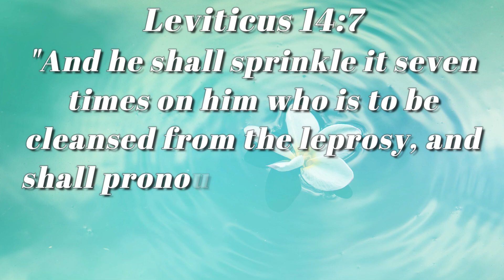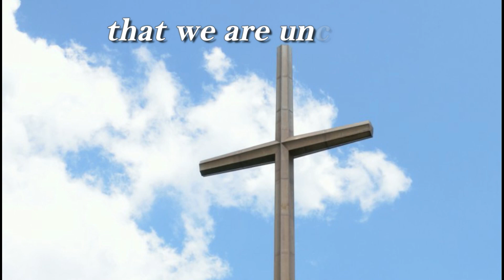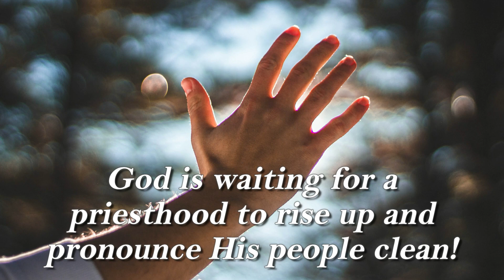Declare Good Things Over Yourself | Inspirational Daily | Daily Devotion and Motivation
Attribution:

Track: Gimme that Groove!

Leviticus 14:7

And he shall sprinkle it seven times on him who is to be cleansed from the leprosy, and shall pronounce him clean, and shall let the living bird loose in the open field.

declare good things over yourself,
pronounce yourself clean,
God is able and willing,